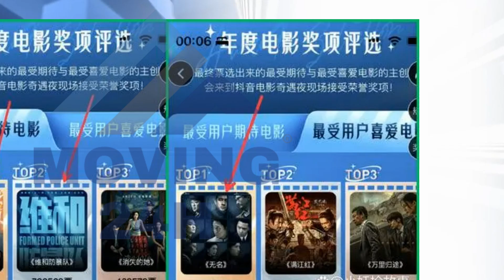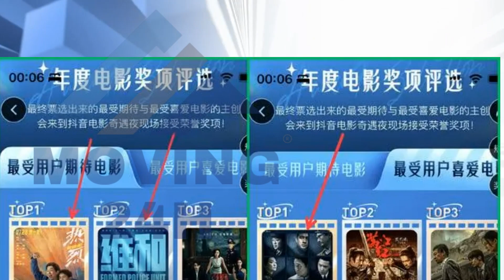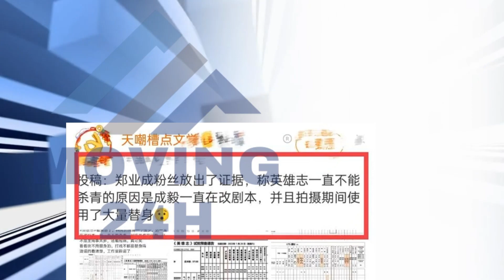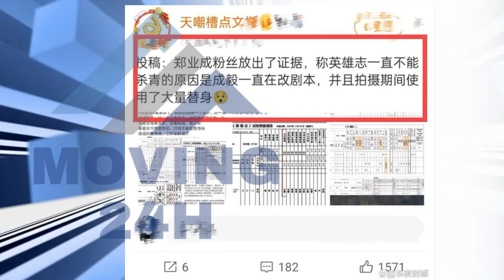【MOVING 24h6月8日】王一博 作品好受欢迎，多平台收获荣誉，拿奖拿到手软。成毅 被郑业成粉丝反击，《英雄志》迟迟没有杀青是因为他改剧本#wangyibo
王一博作品好受欢迎，多平台收获荣誉，拿奖拿到手软
成毅被郑业成粉丝反击，《英雄志》迟迟没有杀青是因为他改剧本